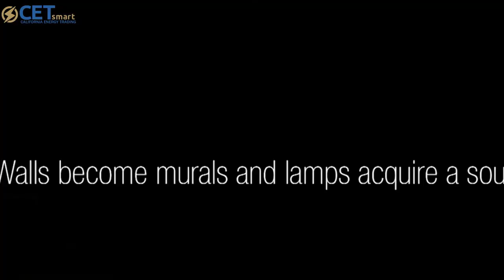Decor Lighting - CET Smart